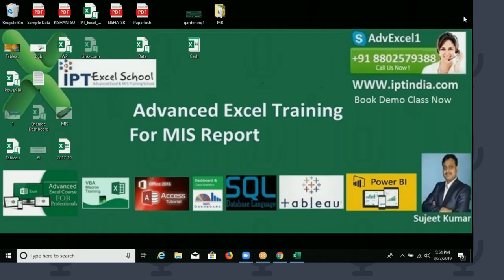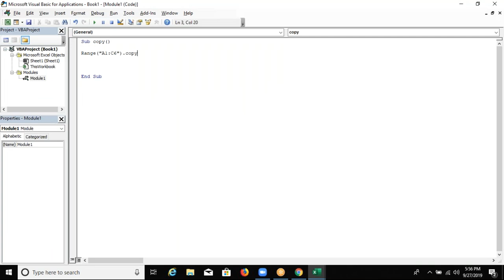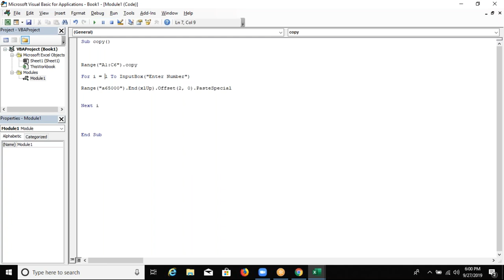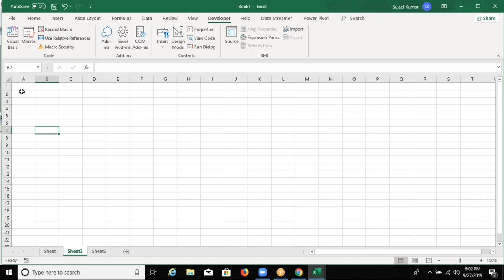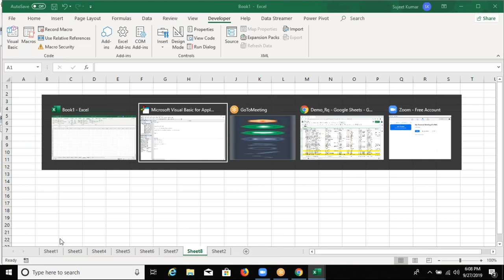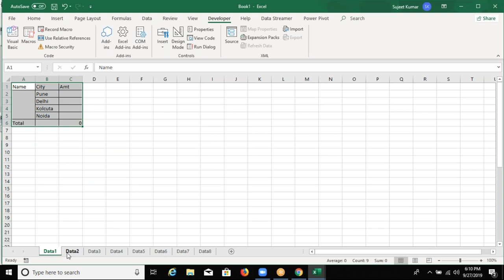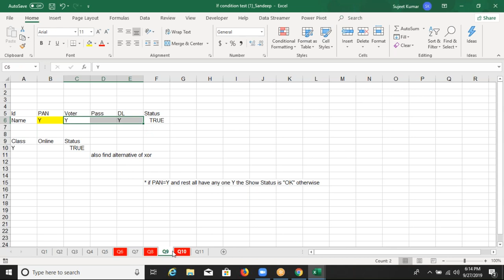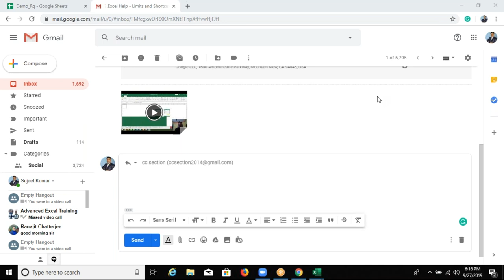VBA Macros Course in Hindi